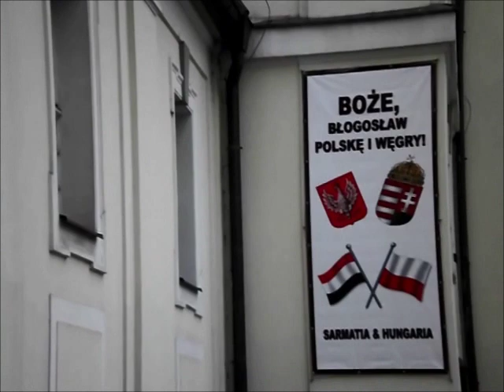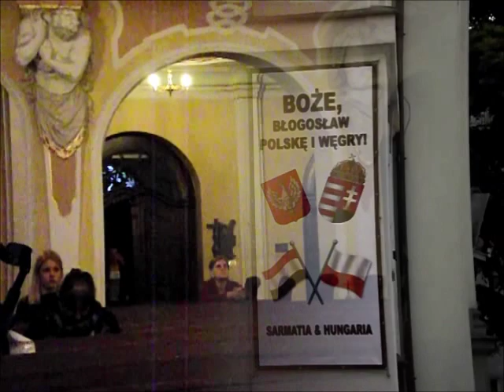2014 II Dzień Węgierski, Bydgoszcz – 1/4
Nabożeństwo do św. Michała Archanioła w intencji braterstwa polsko-węgierskiego